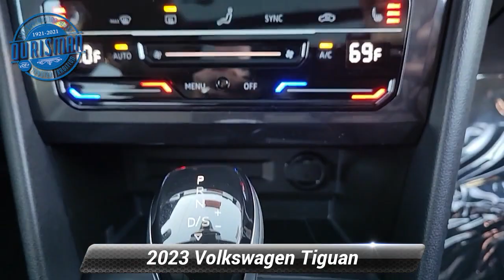New 2023 Volkswagen Tiguan SE, Waldorf, MD 9326V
White Pearl 2023 Volkswagen Tiguan 2.0T SE FWD 8-Speed Automatic with Tiptronic 2.0L TSI DOHC Tax, title, license and dealer charges (unless itemized above) and dealer installed accessories are extra. 23/30 City/Highway MPG

[RLVID:1919:ac919fedb9dd70f4:69a8e0d8dd417d02:1]